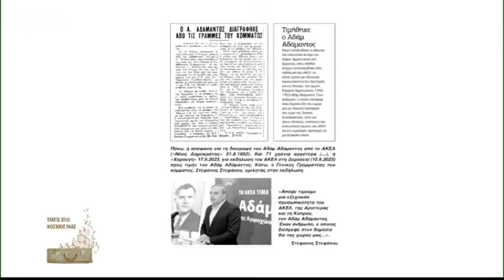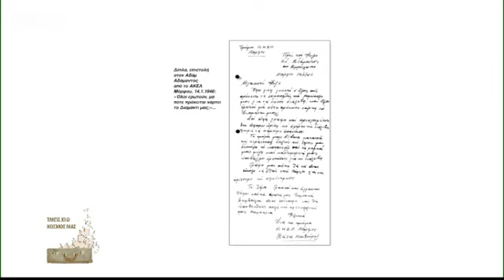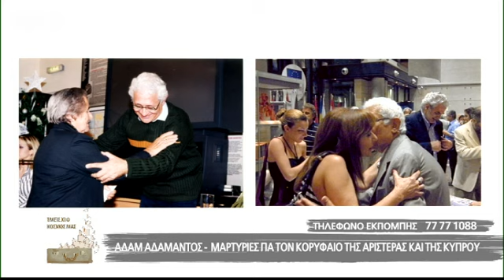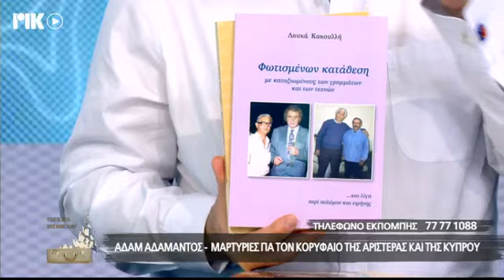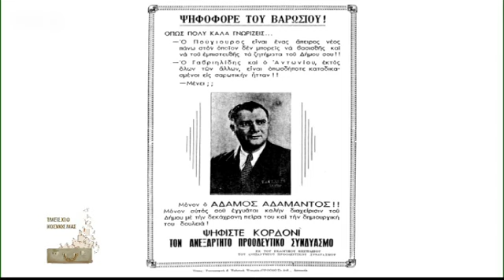ΑΔΑΜ ΑΔΑΜΑΝΤΟΣ - ΡΙΚ ΕΚΠΟΜΠΗ ΕΜΕΙΣ ΚΙ Ο ΚΟΣΜΟΣ ΜΑΣ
Η ιστορική ραδιοφωνική εκπομπή του ΡΙΚ ΕΜΕΙΣ ΚΙ Ο ΚΟΣΜΟΣ ΜΑΣ, τώρα και τηλεοπτικά από το ΡΙΚ1 και ΡΙΚSAT με το Λουκά Χάματσο. Σε αυτή την εκπομπή ΑΔΑΜ ΑΔάΜΑΝΤΟΣ ΜΑΡΤΥΡΙΕΣ ΓΙΑ ΤΟΝ ΚΟΡΥΦΑΙΟ ΤΗΣ ΑΡΙΣΤΕΡΑΣ ΚΑΙ ΤΗΣ ΚΥΠΡΟΥ